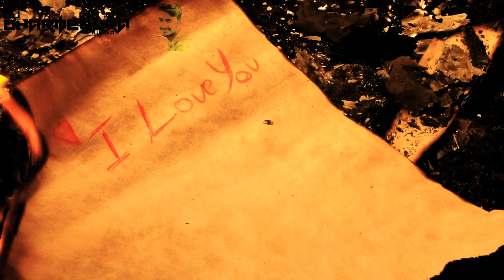Dj Bharat Jalwaniya||Tere Bagair Dj Remix||Jab Tere Bagair Jeene Ka Hausla Kiya||Sad Song Dj Remix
Song Lyrics :~

Kyu mahobbat ke assmaan pe baadal chha gaya
Kyu Bichhdane ka mausam aa gayaa

O…..Hmmm…..HO……….

Jab tere bagairr jeene ka
Jab tere bagairr jeene ka Hausla kiya
Meri aankh bhar aayi, Jab yeh Faisla kiya
Jeeyenge kese tere bin o jaana
Jiyenge kese tere bin o jaana

O…..Hmmm…..HO……….

Teri aadat chhutegi kaise
Tujhse mahobbat tutegi kaise
Chandni apne aasmaan se, roothegi kaise

O…… O…… Jaanaaa…

Tere paas aane se Jindgi hai duaa
Tere door jaane se Jindagi badduaa
Aashiqui yeh meri bas tere naam hai
Tu hi chain hai mera Tujhse aaram hai